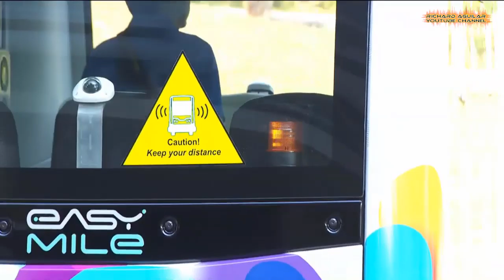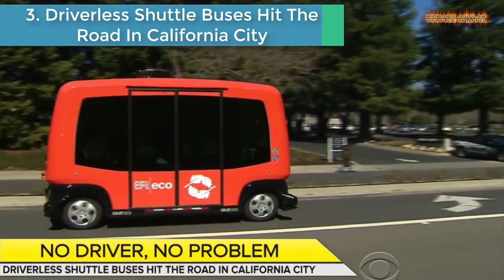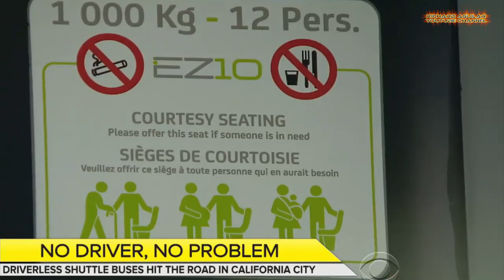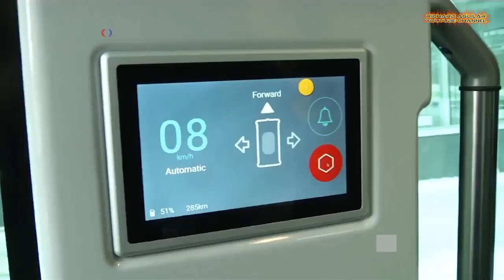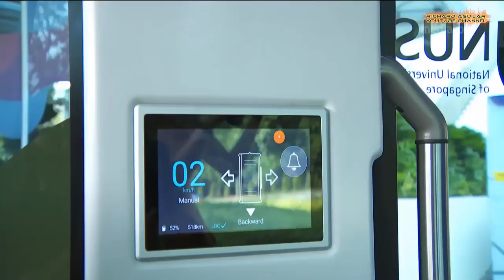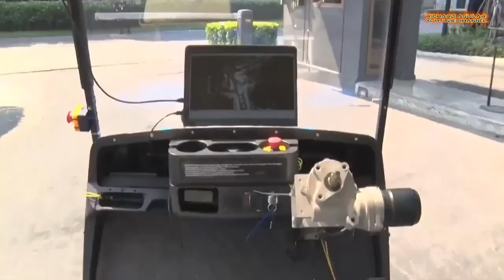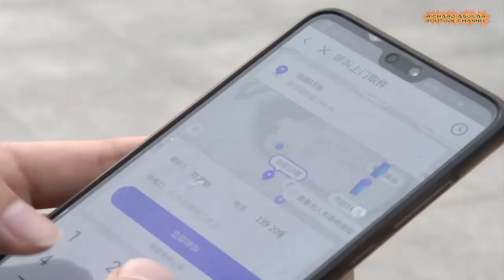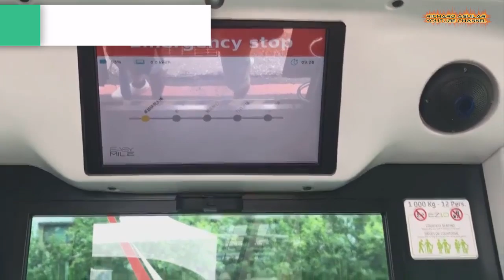Futuristic Driverless Vehicles You Can See Now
In today’s modern high-tech cars, there is no need for you to drive them when riding on one of them, because of the sophisticated and advanced ai built in on their system. Watch the video to learn more...